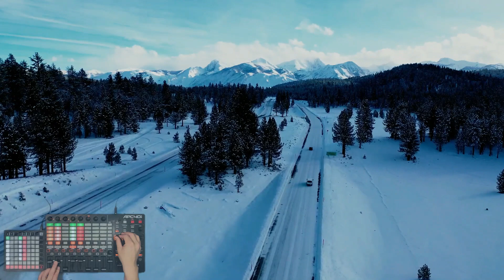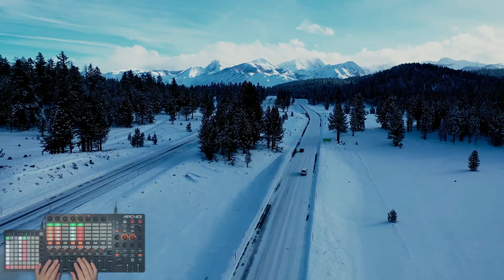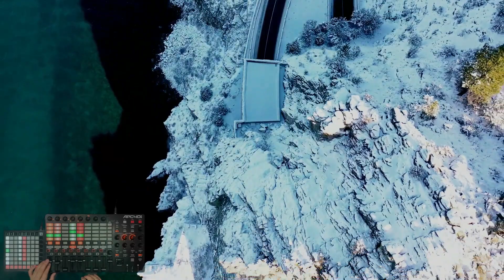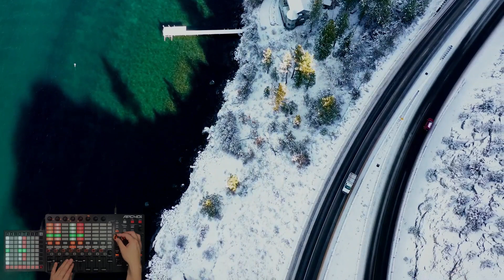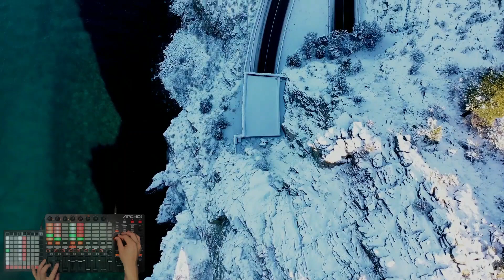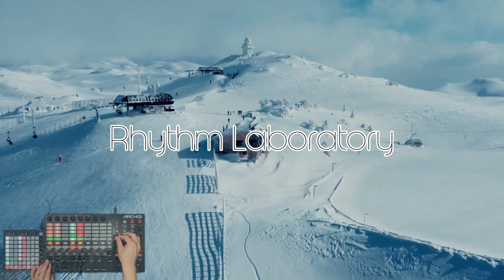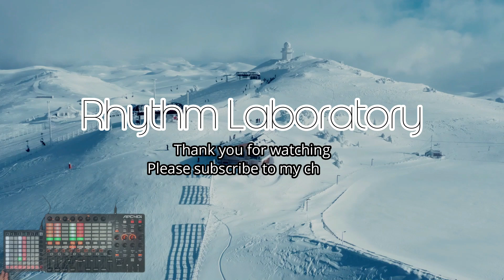Dub Techno Live / Session 47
Dub Techno Live  / Session 47 + Snow video

00:00 Track 1
06:16 Track 2
13:03 Track 3
18:29 Track 4
24:26 Track 5
30:49 Track 6

Daw : Ableton Live
drums loop : NOVATION Launchpad Mini MK3
synth & sample loop : AKAI APC40 MK2

Please comment if you have genre requests.

Rhythm Laboratory